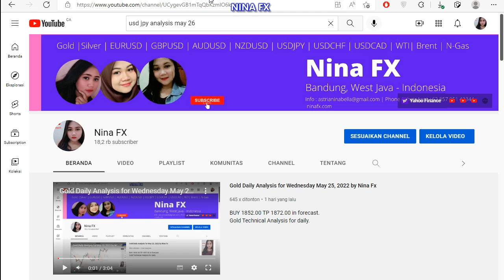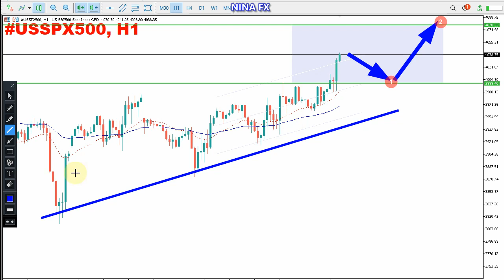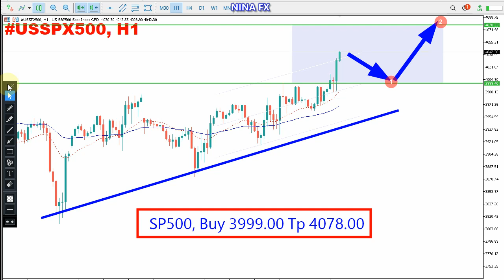SP500 Daily Analysis on May 26, 2022 by Nina Fx